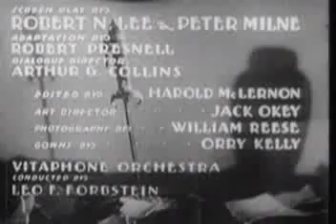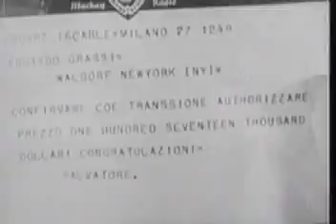Dobermann - Kennel Murder Case 1933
Language: German

Philo Vance, accompanied by his prize-losing Scottish terrier, investigates the locked-room murder of a prominent and much-hated collector whose broken Chinese vase provides an important clue.

Riegie: Michael Curtiz
Drehbuchautoren: S.S. Van Dine (by) Robert N. Lee (Drehbuch) ...

Premierendatum: 28. Oktober 1933 (USA)
Genre: Mystery